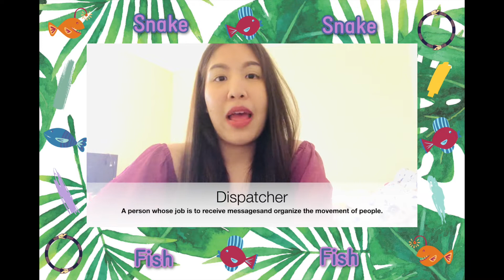Snake Snake Fish Fish English วันละนิดวันละหน่อย Ep.2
ปามเป็นคนหนึ่งที่เริ่มต้นการพูดภาษาอังกฤษจากศูนย์ การเรียนที่โรงเรียนช่วยปามได้ในระดับนึง
แต่ไม่มากพอ ปามเลยชอบศึกษาด้วยตัวเองผ่านการดู Youtube รวมกับอ่านหนังสือควบคู่กันไปด้วย

มันเลยเป็นจุดเริ่มต้นให้อยากทำรายการนี้ขึ้นมา
เพื่อเป็นกำลังใจและแบ่งปันความรู้ที่ปามมีให้ทุกคนค่ะ:)

ปล. ตอนแรกๆอาจจะงงหน่อยนะคะ แต่จะพยายามพัฒนาให้ดียิ่งขึ้นไปค่ะ